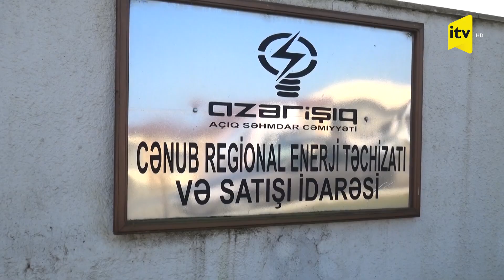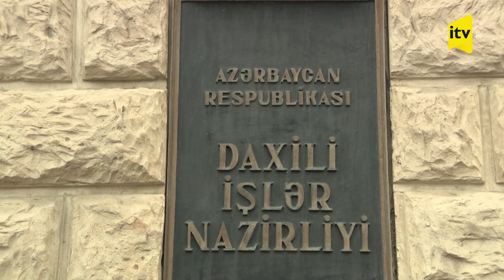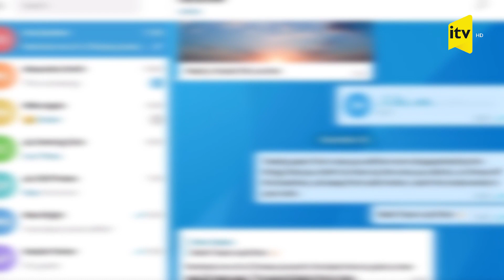Qanundan kənar - 09.12.2021